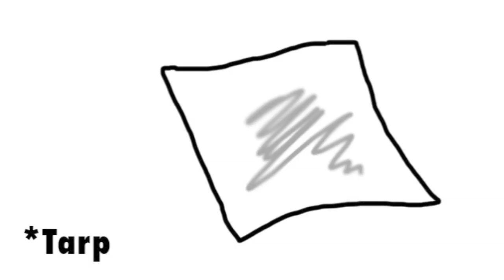The Skunks Under My Floorboards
Let me share with you one of my greatest personal fears along with my history involving skunks.

To be honest, I'm glad my uncle did what he did. It seems a little more humane that way...

Also, I need to get a better background.